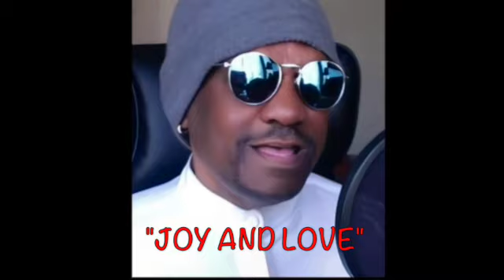YOU - (A Mother's Day Tribute Song)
My Tribute To All Of The Amazing, Wonderful And Beautiful Woman All Around The World Who Are Someone's Special "You"